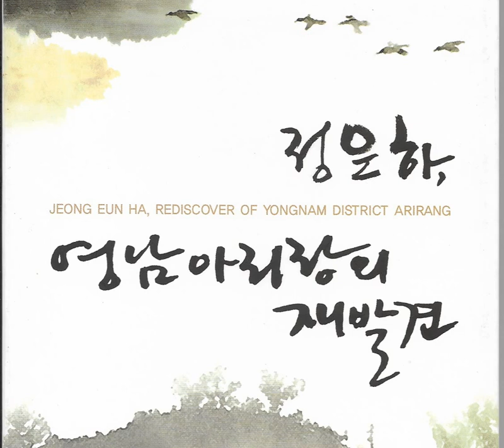PB10 : 광복군아리랑 - 노래:정은하(2007년 신나라 CD음반)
2007년 출반된 정은하 명창의 음반, '정은하, 영남이라랑의 재발견'(2CD) 입니다.  2장의 음반에 20곡의 아리랑이  수록되어 있습니다. 정은하 명창의 허락을 얻어 다 올립니다.

1번 CD 10번곡으로 정은하 명창이 부르는 '광복군아리랑'입니다. 장구반주곡만 수록되어 있습니다. 밀양아리랑입니다.